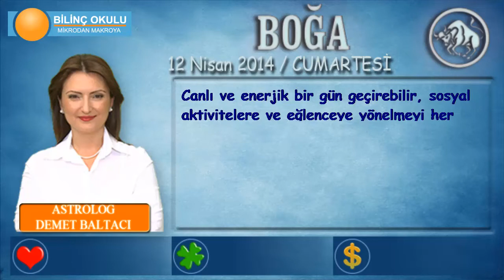BOĞA Burcu, GÜNLÜK Astroloji Yorumu,12 NİSAN 2014, Astrolog DEMET BALTACI Bilinç Okulu